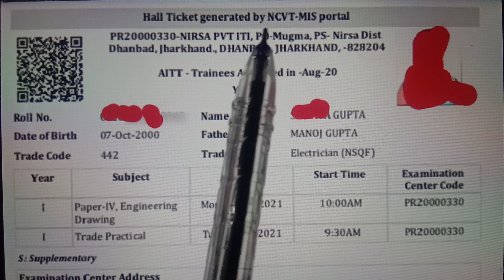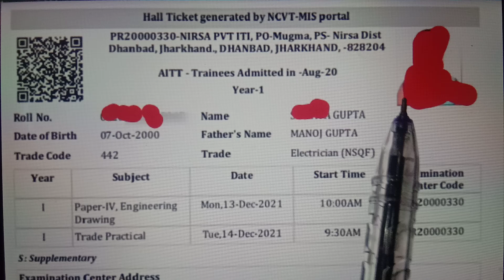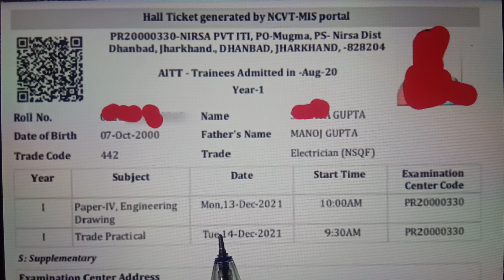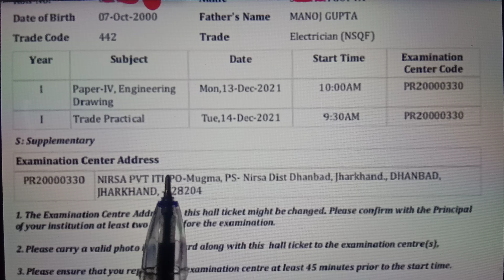ITI Admit Card जारी | ITI प्रवेश पत्र आ गए हैं | ITI Exam 2021 बहुत बड़ी अपडेट | Breaking News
ITI_Exam_2021_बहुत_बड़ी_अपडेट | Breaking News
ITI स्कॉलरशिप फॉर्म-2021 | महत्वपूर्ण सूचना | ITI Scholarship Form | जल्द करें Apply | ITI Update

सेमेस्टर बैक एग्जाम रिजल्ट | Semester Back Exam Result कब तक आएगा | ITI सेमेस्टर रिजल्ट-2021 |
iti results

👉13 दिसंबर  ITI परीक्षा में इन बातों का रखें ध्यान |

 👉Instructions for ITI Students

ITI Exam महत्वपूर्ण सूचना | 13 दिसंबर 2021 से ITI परीक्षा में इन बातों का रखें ध्यान

ITI CBT Exam-2021 Form जल्द करें Apply |

 ITI CBT  exam form कैसे भरें |

ITI CBT परीक्षा फॉर्म स्टार्ट

ITI Result को लेकर बड़ी अपडेट |

ITI सेमेस्टर बैक एग्जाम रिजल्ट |

Yearly Result

शानदार जॉब |

ट्रांसफॉर्मर कंपनी में जॉब |

ITI जॉब रिक्रूटमेंट |

मंगल इलेक्ट्रिकल इंडस्ट्रीज |

फ्री टेबलेट और स्मार्टफोन वितरण योजना |

ITI विद्यार्थियों के लिए 👨‍💻खुशखबरी👩‍💻 |

नही करना कोई रजिस्ट्रेशन 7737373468